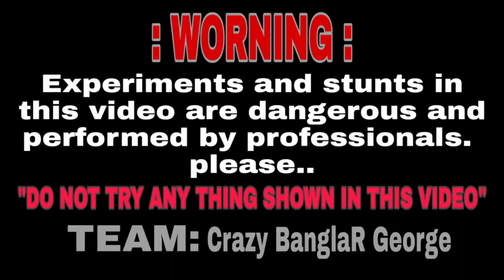How To Make Powerful Water Bottle Gun || Free Fire মতোন বন্দুক বানাও খুব সহজে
video ta PuroO dekbe Sobaii plzz🙏🙏🙏
ValoO Laglee like koroO Comment kora JanaoO